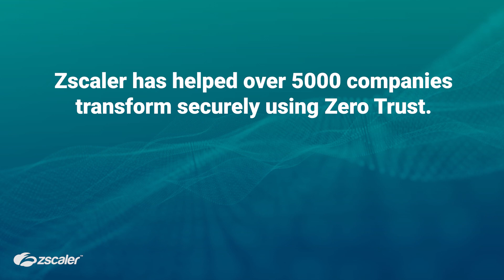Zero Trust Starts with Zscaler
When your users, applications, and data were onsite, it made sense to build a security perimeter with firewalls and trust everything inside of it. But today that perimeter has vanished. Business is happening everywhere. It’s time to embrace a solution designed for the demands of a cloud and mobile world–starting with a security architecture based upon zero trust: the Zscaler Zero Trust Exchange.